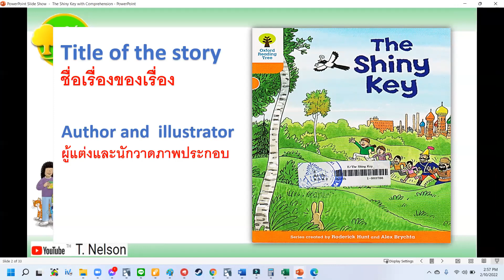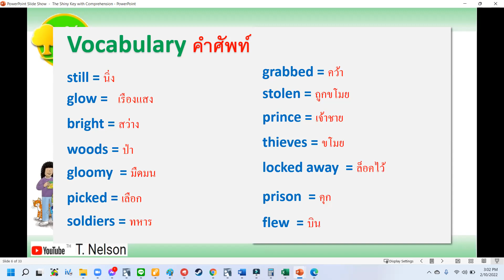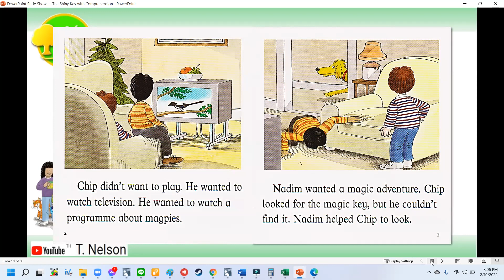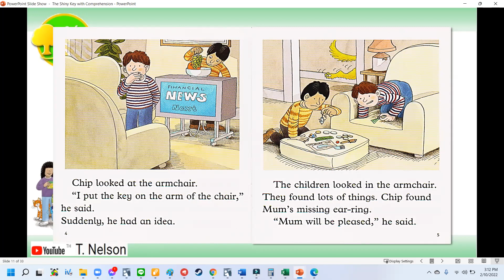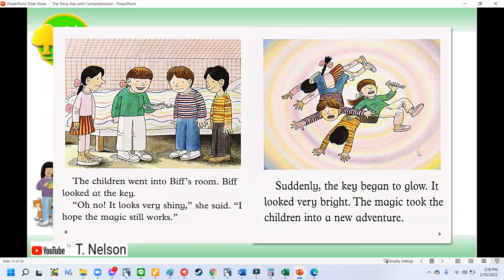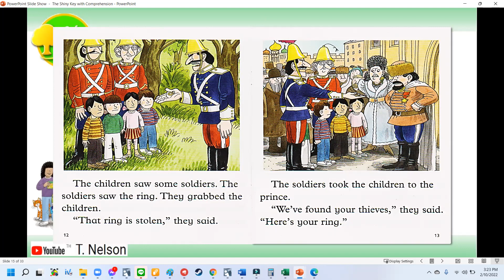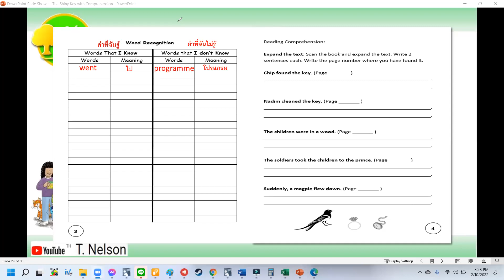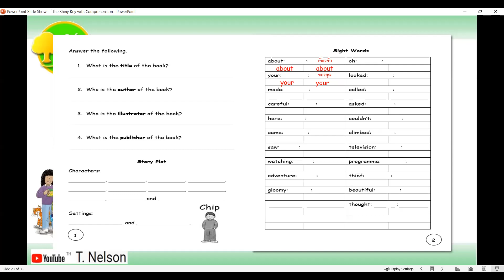P5/1 14th February 2022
Word Bank Number 11
Everybody Up, Unit 7: Lesson 3: A New Friend